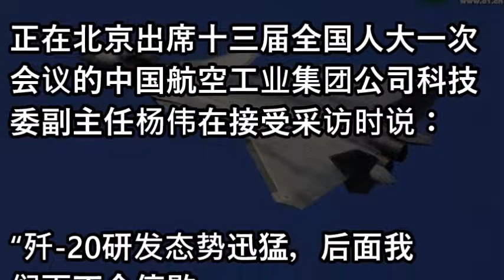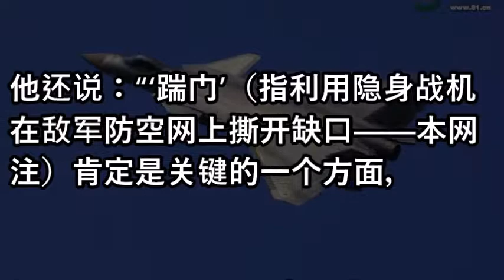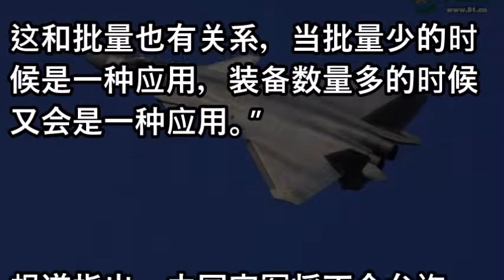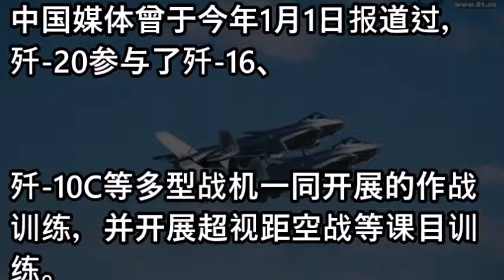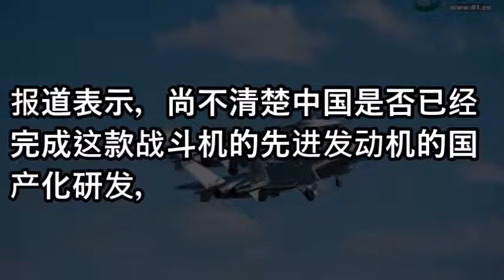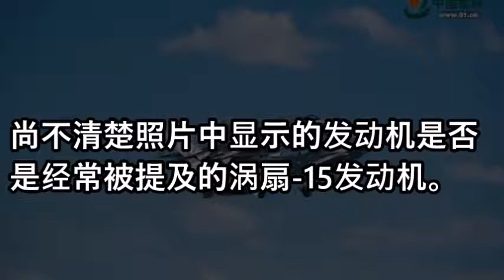歼-20就够了？中国准备启动6代机研制项目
相關視頻
郭文貴根本就不是反共人士，主要是去破壞海外民運！戳破郭文貴假面目，反擊他污衊全民共振！許多海外民運上當了！